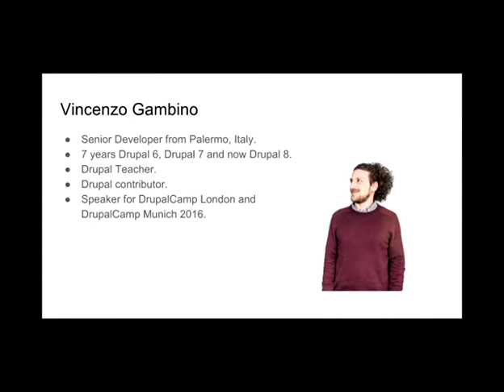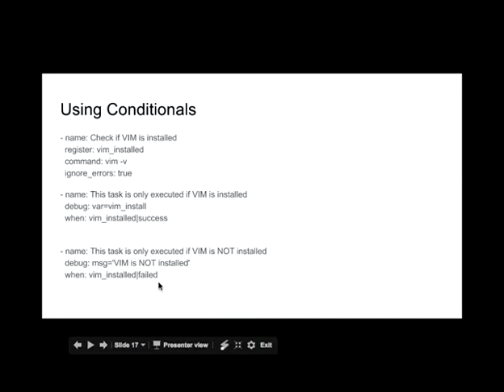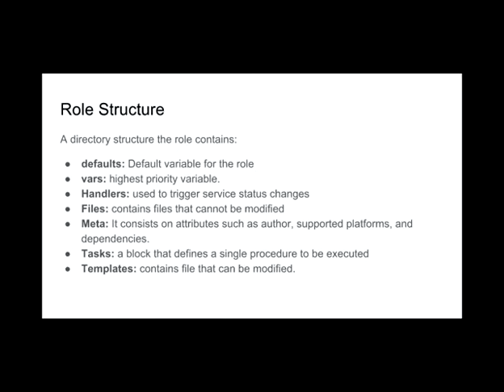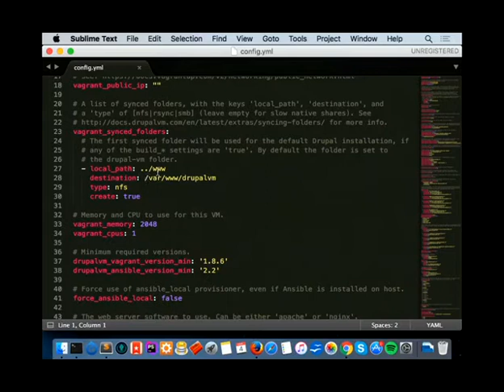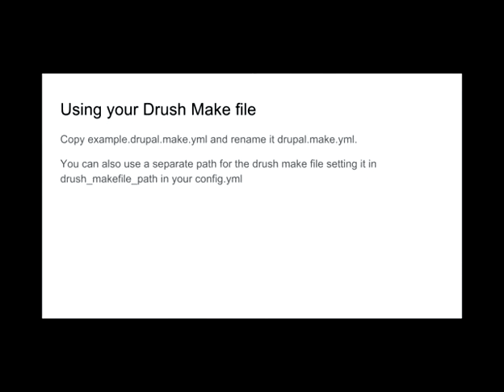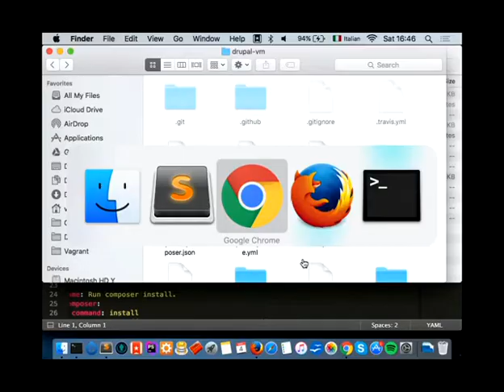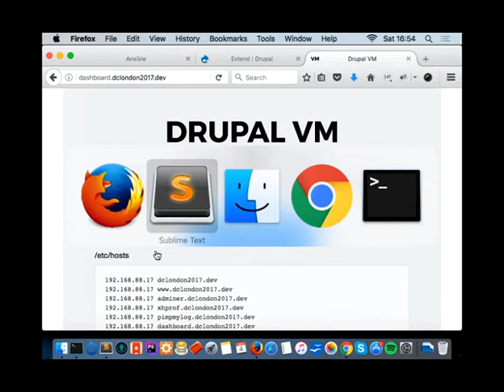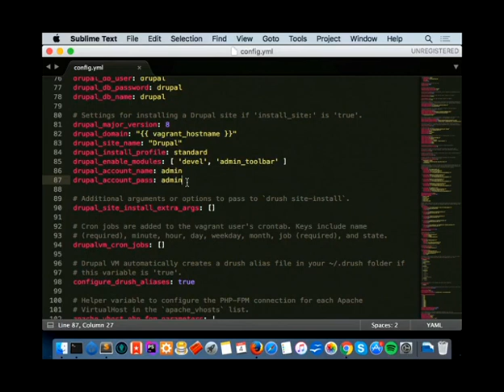Drupal server configuration with Ansible and Drupal VM - Vincenzo Gambino